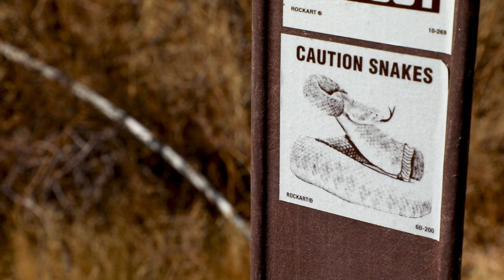Hiking With Dogs- 19 Tips for Responsible Dog Owners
Your pup relies on you to stay safe while hiking, but so does the environment and others around you. Kelly and Khai (@azpotcake on Insta) share their best 19 tips to keep your pup safe on the trail. This hiking duo is well-versed in Arizona’s hiking scene, and they share some awesome hacks and tricks to make each hiking experience with your four-legged buddy safe and fun! Check out this short video, then load up fido and go! Remember hike early or late, or stick to cooler-weather parks during warm summer months.